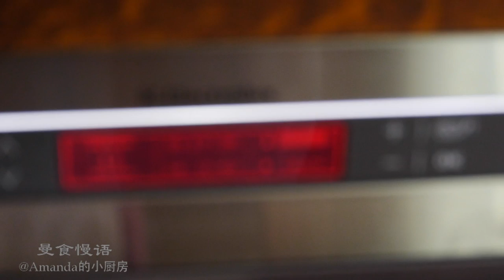[Eng Sub]【曼食慢语第74集】摩卡戚风蛋糕 Mocha Chiffon Cake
经常被人问到关于戚风蛋糕的问题，好像许多人都觉得很容易失败的样子。不同品种的蛋糕，制作难度当然有高有低，但无论如何也不应该让戚风蛋糕背上这“最易失败”的名声。
在所有蛋糕中，戚风的口感是最轻盈松软的，我觉得只要达到这一点，就可以算是成功的。玩烘焙，最重要的是享受过程，成功或失败，都不影响我们在其中找到生活的乐趣。